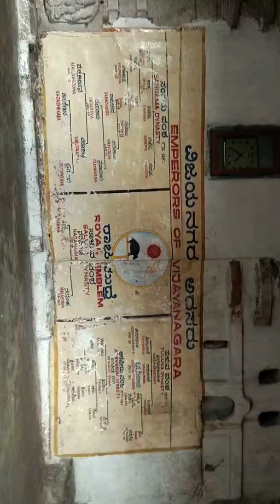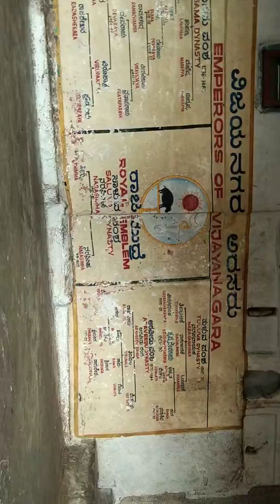విజయ నగరం వంశావళి...హంపి లో